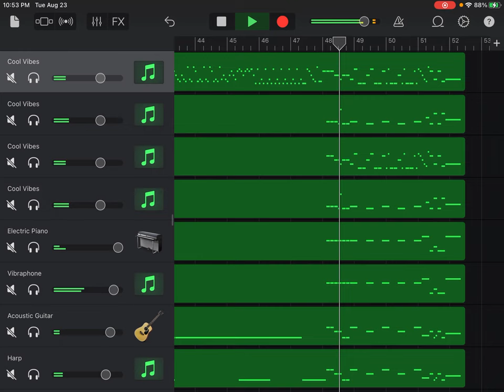Violin Concerto No. 9 in D Major, Op. 3, RV 230, L'estro armonico, I Allegro, Antonio Vivaldi